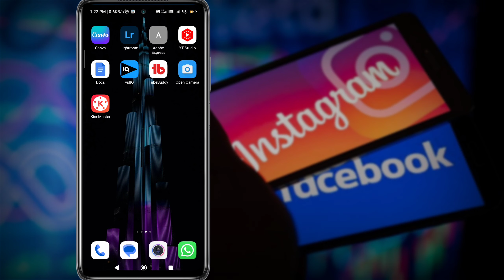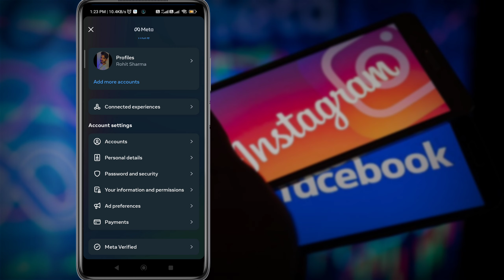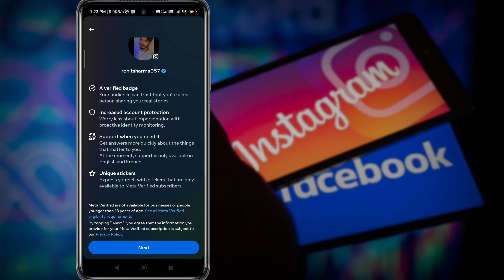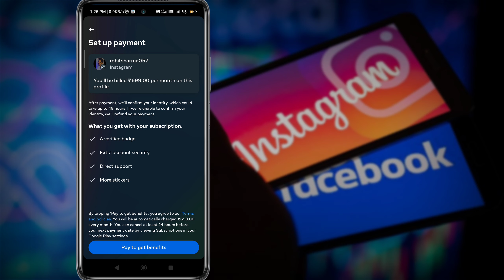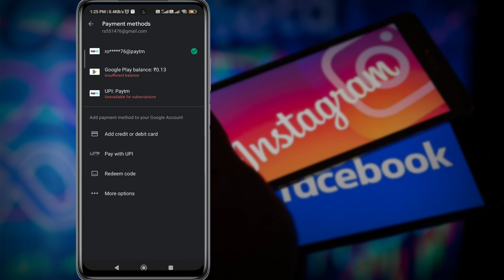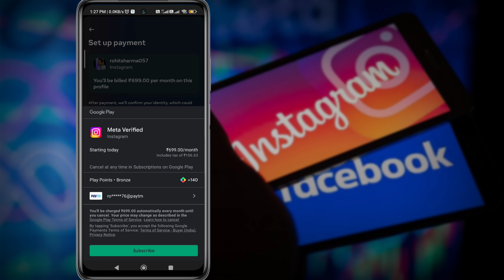How to buy meta verified Full tutorial In Hindi | Facebook Or Instagram Paid blue tick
Dosto finally India mein meta verified launch ho chuka hai jiske baad aap log Apne Facebook aur Instagram accounts per blue tick le sakte hain wo bhi paise dekar..aapko blue tick kaise buy karna hai aaj ki es video mein aapko main sab kuch step bye step batane wala hun.